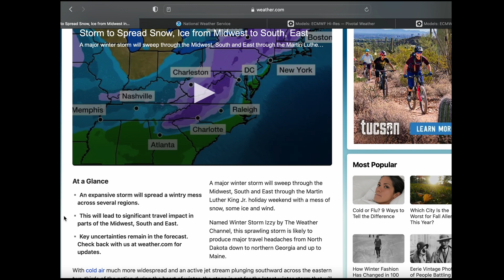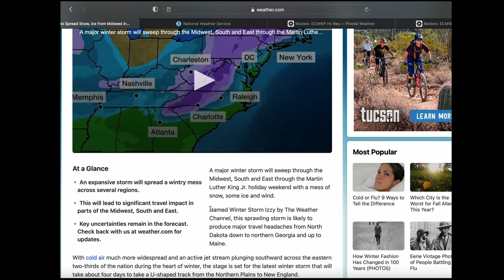Winter Storm Izzy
In this video, I talk about the track, strength, intensity, and snow totals for Winter Storm Izzy.